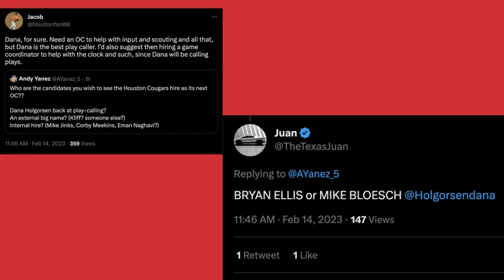How will Shannon Dawson leaving impact the Houston Cougars & who should call plays now for UH??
Check out this episode of the Pawd Slama Jama podcast where our hosts Andy Yanez & Da'Yon Dunlap tackled the news of Dawson leaving the Houston Cougars and who should fill that role?

Image courtesy Houston Athletics.